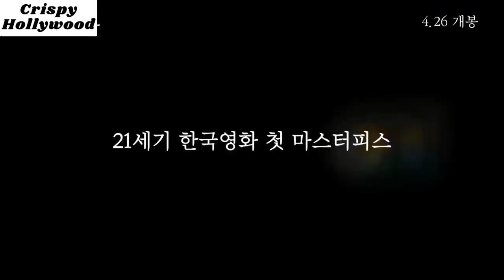✅💯 💯 Peppermint Candy 1999- Explained in Hindi | MovieExplainedInHindi 💞💞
एक आदमी की आत्महत्या के बाद, समय उसके जीवन के छह अध्यायों को सामने लाता  है कि उसने आत्महत्या क्यों की।

Directed by-Lee Chang-dong
Written by-Lee Chang-dong
Produced by-Myeong Gye-nam, Makoto Ueda
Starring- Sol Kyung-gu, Moon So-ri, Kim Yeo-jin
Distributed by-Shindo Films, Cineclick Asia
Country-South Korea
Language-Korean

Related Searches.